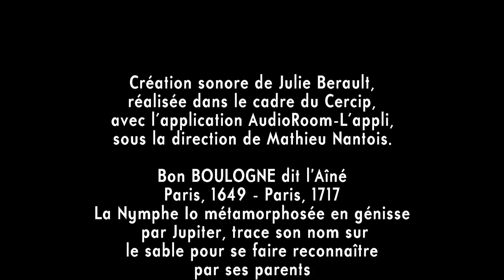Julie Beraud - La Nymphe Io métamorphosée en génisse par Jupiter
Création sonore de Julie Berault,
réalisée dans le cadre du Cercip,
avec l'application AudioRoom-L'appli,
sous la direction de Mathieu Nantois.

Bon BOULOGNE dit l’Aîné
Paris, 1649 - Paris, 1717
La Nymphe Io métamorphosée en génisse
 par Jupiter, trace son nom sur
le sable pour se faire reconnaître
par ses parents